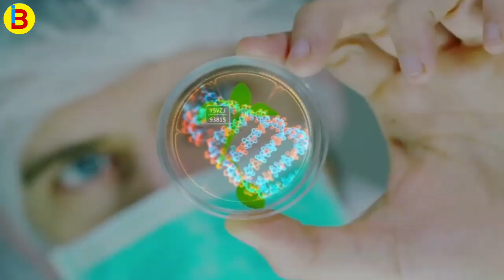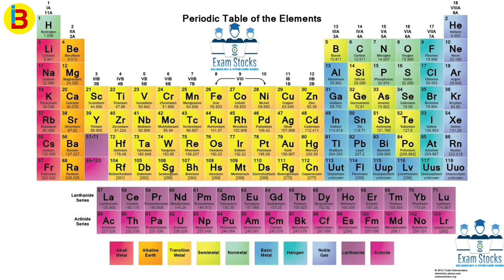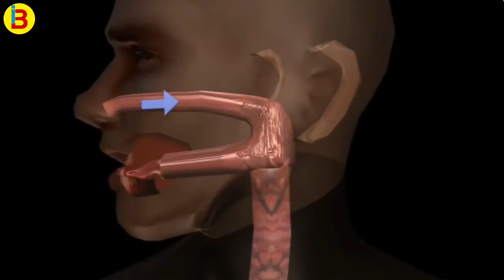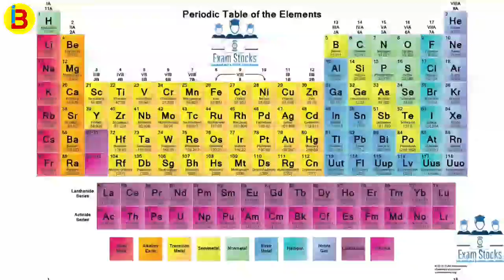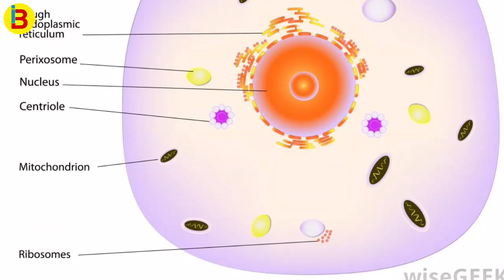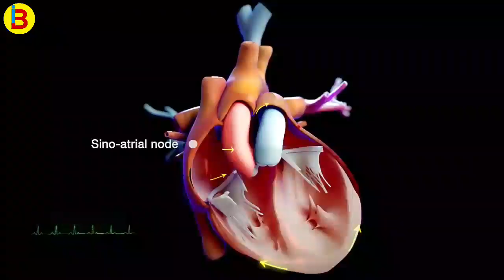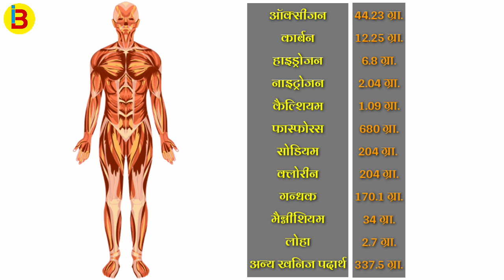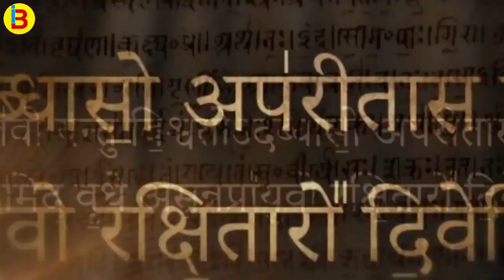क्या मानव शरीर पंचतत्वों से बना है ? | Is The Human Body Composed Of Five Elements?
मानव का शरीर को 5 तत्वों से मिल कर बना हुआ है। वो 5 तत्व भूमि, गगन, वायु, अग्नि और जल है। इऩसे निर्मित है हमारा जो कि सबसे शुद्ध तत्व माने जाते है। लेकिन आपको शायद पता नहीं होगा कि यह 5 तत्व कभी शुद्ध थे ही नहीं। इसका कारण है कि यह सारे तत्व किसी न किसी तत्व से मिलकर बने है। ये पंचतत्व अन्य तत्वों से मीलकर बने है। तो क्या हम इसको मान सकते है कि मानव शरीर का निर्माण इन अशुद्ध तत्वों से हुआ है।